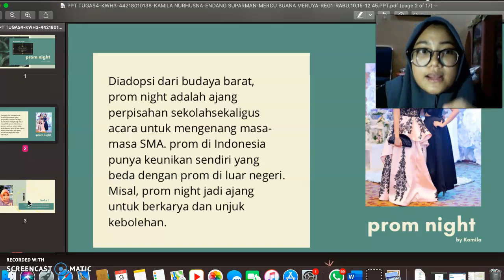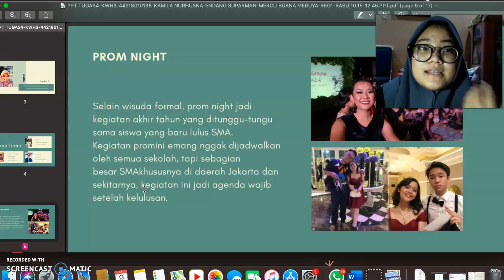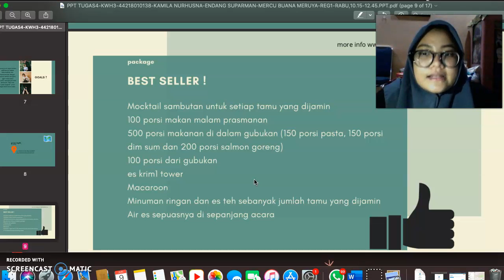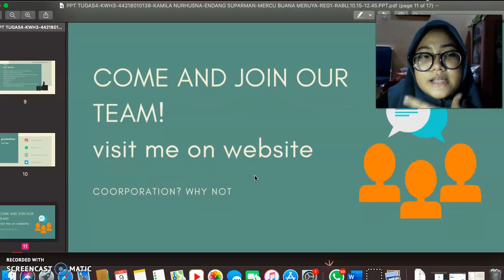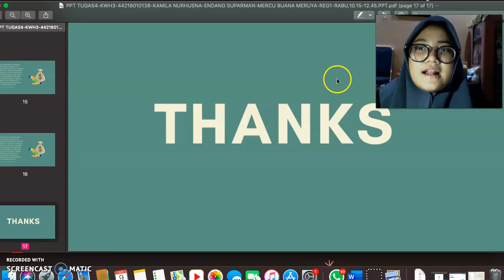Event Organizer Promnight - kamila nurhusna - Kewirausahaan 3 - ENFEST 2020